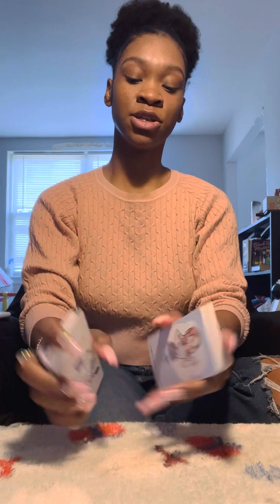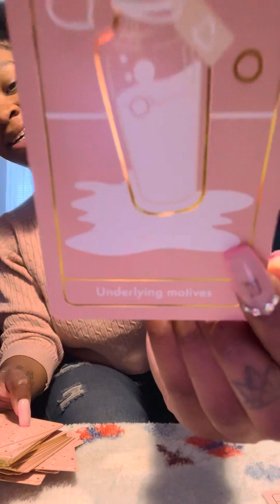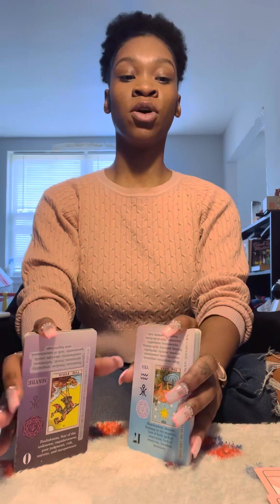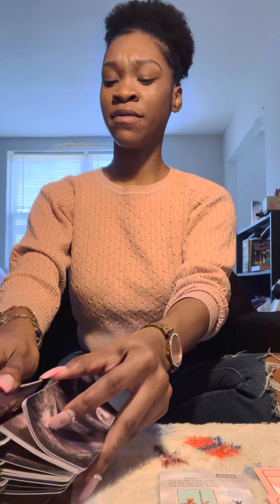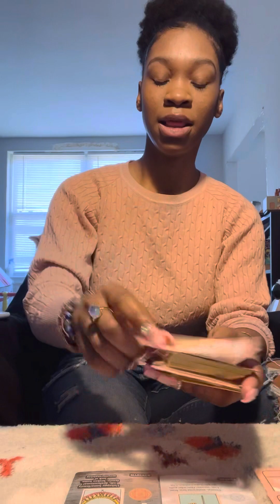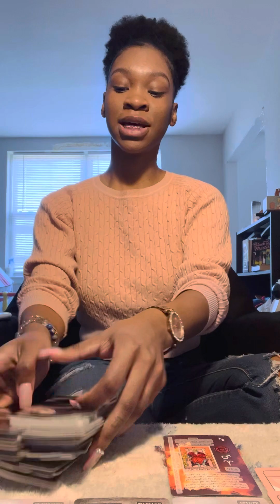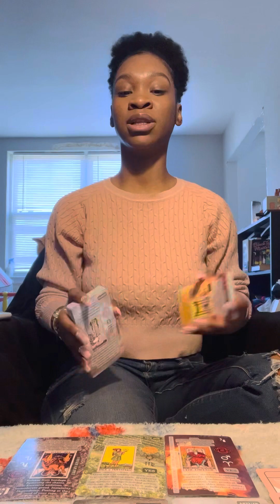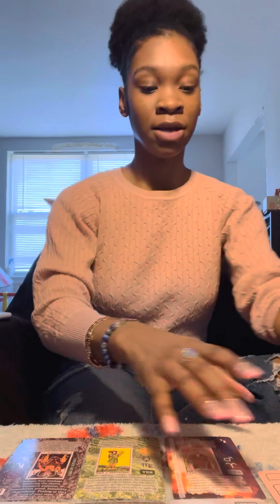♌️Leo Love💭: Triggered! “Watch your mouth”😒. Reconciliation after $$/communication blockages🥺🤞🏾